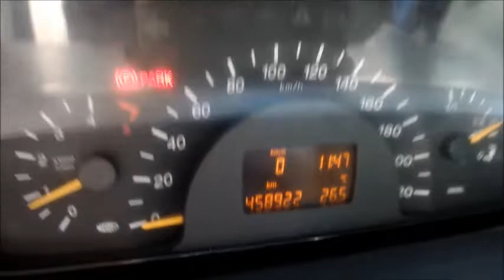ASTA MERCEDES VIANO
Autovettura Mercedes Viano, data immatricolazione 20/01/2005, cc. 2148 alimentazione a gasolio, provvista di chiave e libretto di circolazione, Prezzo base d'asta € 2.000.

Asta in sala I.V.G. Arezzo Via G. Ferraris n. 136 - SABATO 8 GIUGNO 2019.